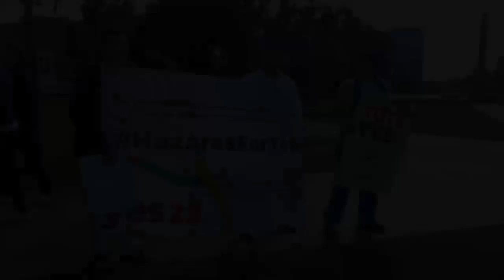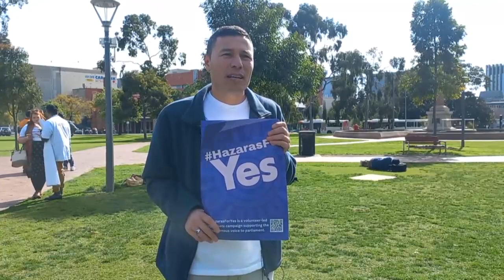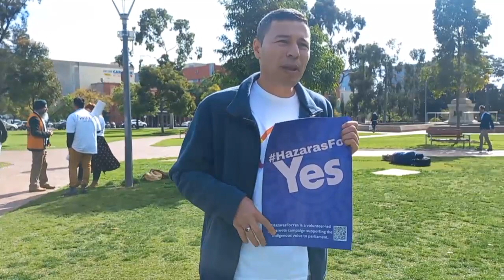Vote to YES